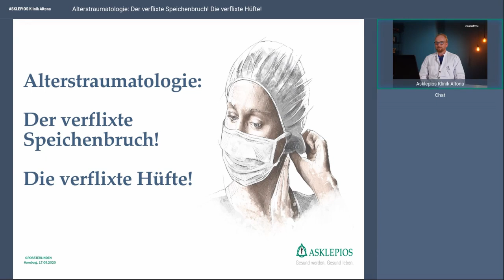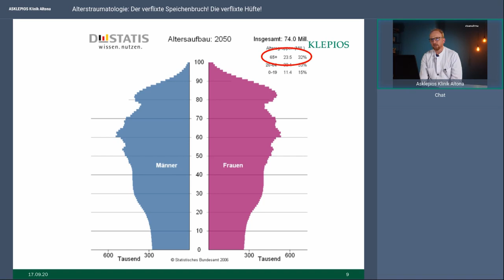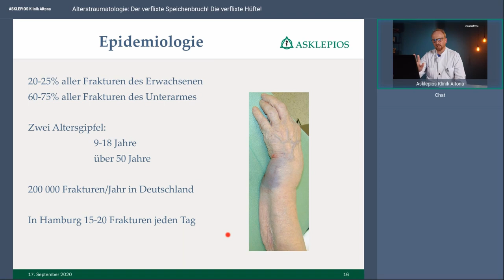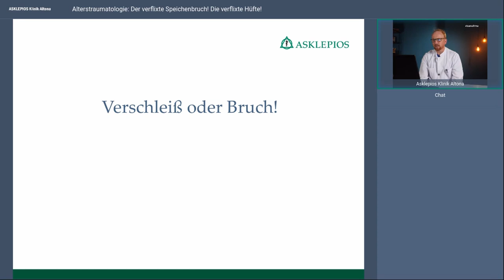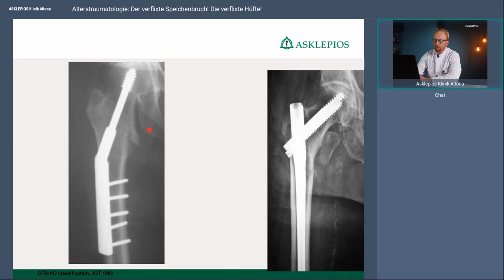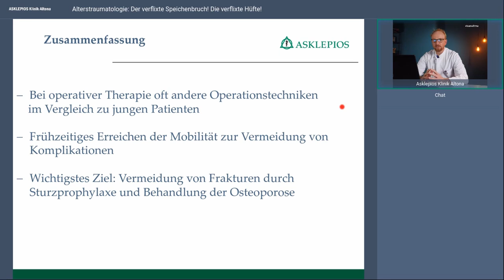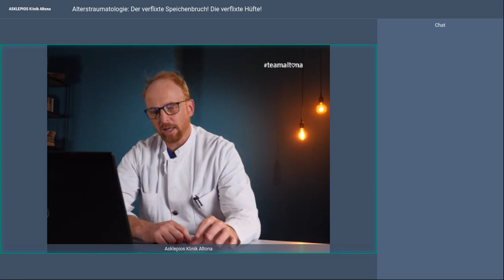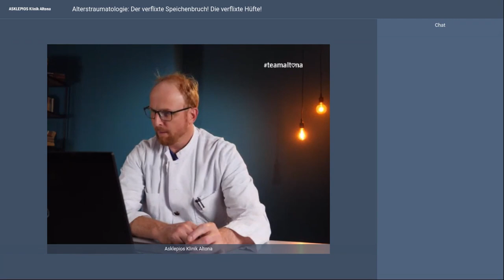Alterstraumatologie – Verflixter Speichenbruch! Veflixte Hüfte! - webinar Altona | Asklepios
Gerade im Alter sind Knochenbrüche infolge von Stürzen häufige Verletzungen. Chefarzt Prof. Lars Gerhard Großterlinden ist mit seinem Team auf die individuelle Behandlung von komplexen Brüchen bei Senioren spezialisiert. So bietet die Abteilung beispielsweise altersspezifische Operationsverfahren an und achtet auch bei der Narkose auf die Besonderheiten älterer Patient*innen.

Referent: Prof. Dr. Lars Großterlinden, Chefarzt der Orthopädie, Unfall- und Wirbelsäulenchirurgie in der Asklepios Klinik Altona